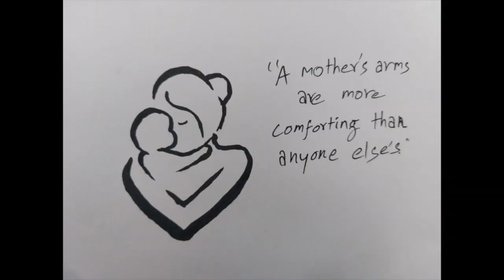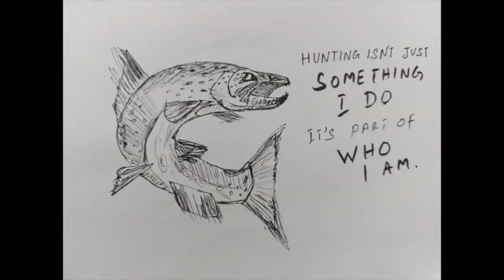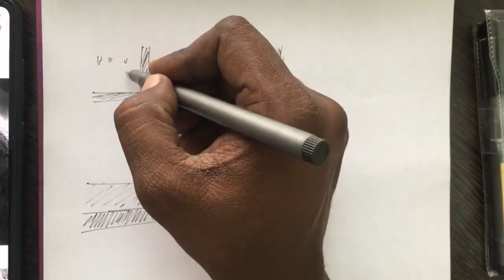Mithra Art Studio Saga VII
Welcome to Mithra Art Studio

Hey everyone, as we are reaching our 100 videos mark, thought of making a series where past videos posted in our channel are complied and made into a timelapse video.
Please do watch till the very end and enjoy it, do comment you opinion on this series or the new take in our channel, hope you all like it